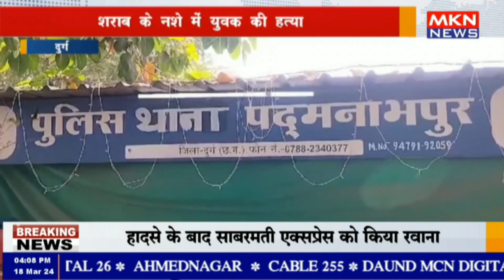दुर्ग - दोस्तों ने की शराब के नशे में युवक की हत्या